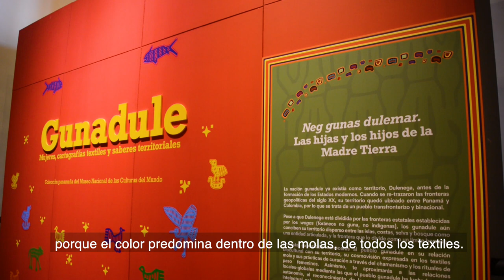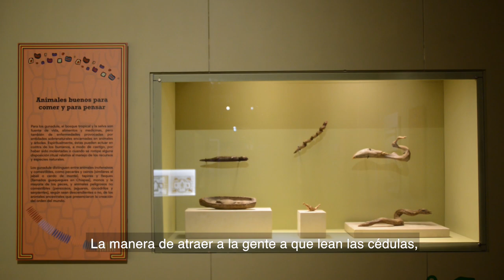Museografía Exposición Temporal Ganadule.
En esta entrevista, Nalleli Velázquez Chaparro, museógrafa del MNCM, nos cuenta sobre el montaje de la exposición 𝔾𝕦𝕟𝕒𝕕𝕦𝕝𝕖. 𝕄𝕦𝕛𝕖𝕣𝕖𝕤, 𝕔𝕒𝕣𝕥𝕠𝕘𝕣𝕒𝕗𝕚́𝕒𝕤 𝕥𝕖𝕩𝕥𝕚𝕝𝕖𝕤 𝕪 𝕤𝕒𝕓𝕖𝕣𝕖𝕤 𝕥𝕖𝕣𝕣𝕚𝕥𝕠𝕣𝕚𝕒𝕝𝕖𝕤*, que actualmente se exhibe en el Segundo nivel del Museo.

* Colección panameña del Museo Nacional de las Culturas del Mundo, en colaboración con la Embajada de Panamá en México.